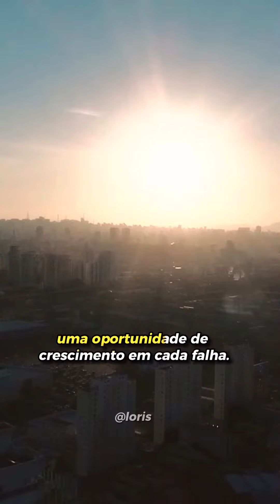A MULHER QUE SE CURA, CURA! FELIZ DIA DA MULHER!